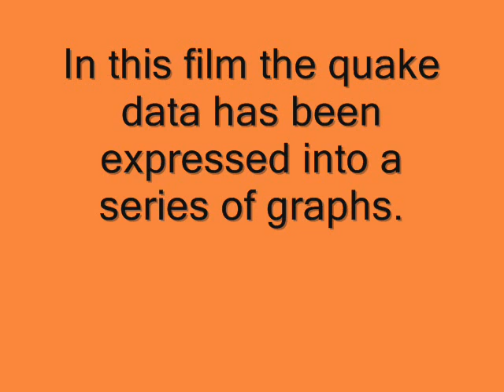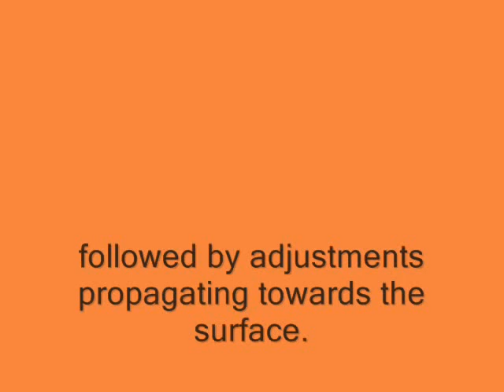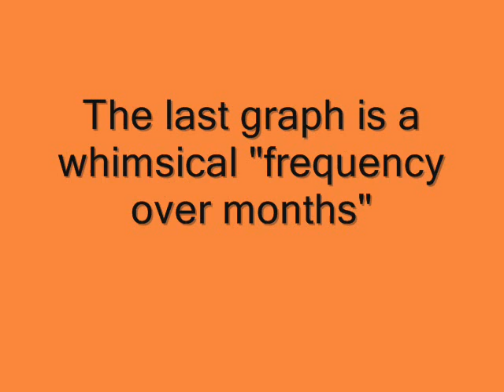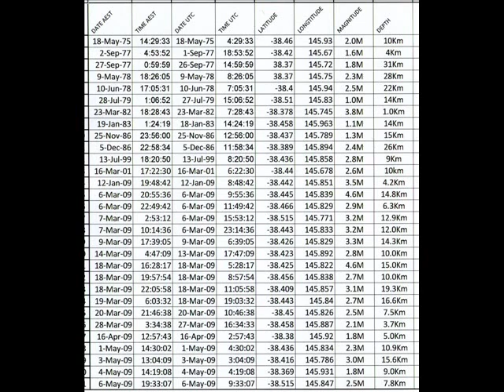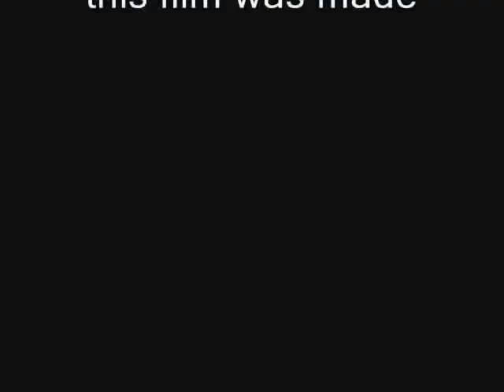Korumburra Quake Analysis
An analysis of the tremors over the last 37 years occuring near Korumburra,Victoria, Australia. Using Excel graphs to illustrate information and trends.